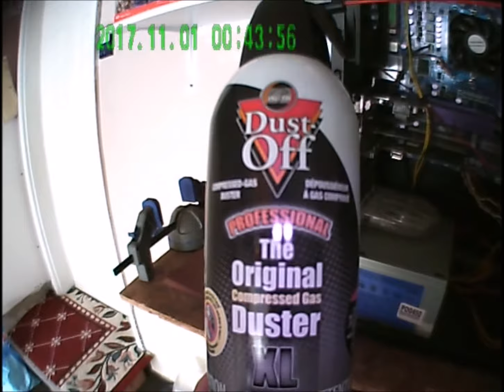用電腦用得多 : 有没有打開過里面!!!! 怎樣去保養/清潔???